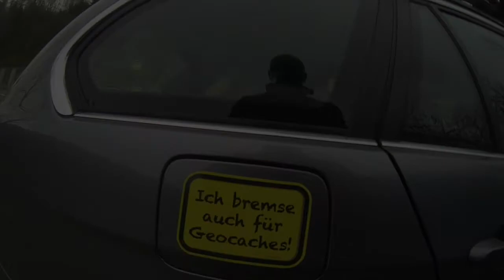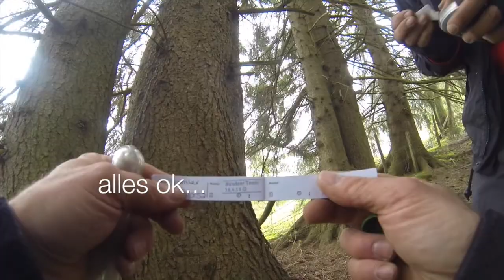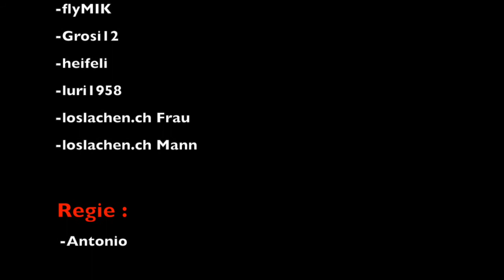Echt Entlebuch Power Trail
Geocaching mit Wandern, Fahrradfahren, Feiern, loslachen.ch zusammen mit dem BündnerTeam. Danach gab es noch einen Würdigen Abschluss mit einem Lost Place.